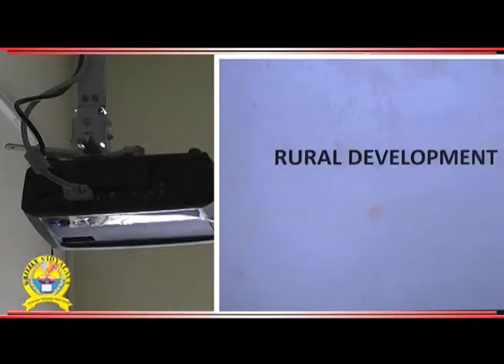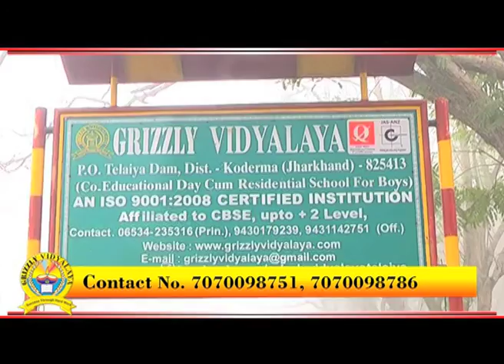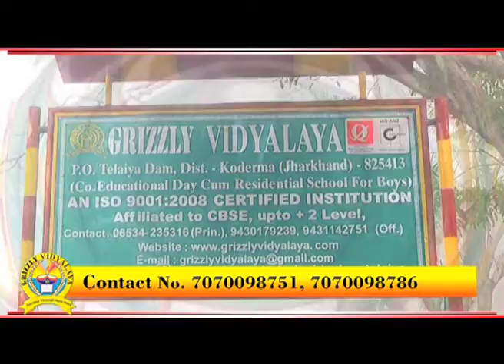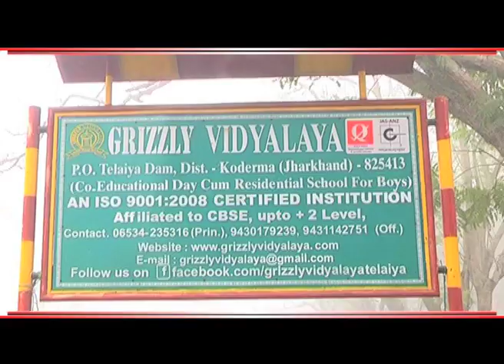Grizzly Vidyalaya Documentary ( 2015 - 16 )